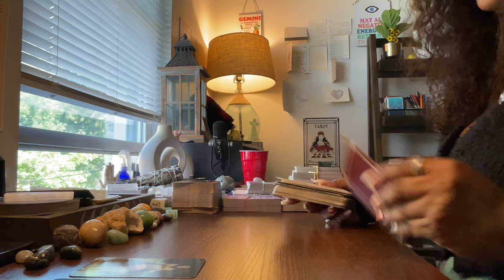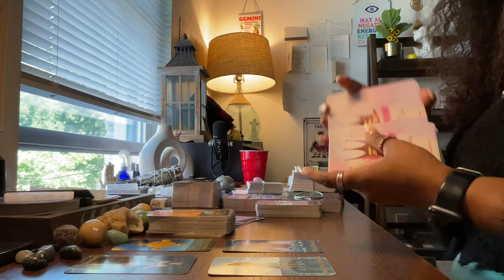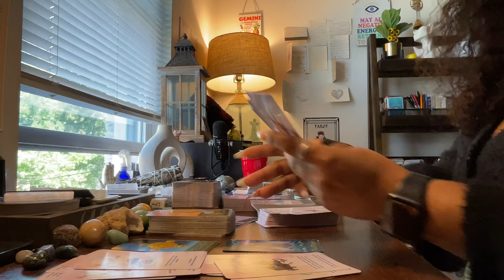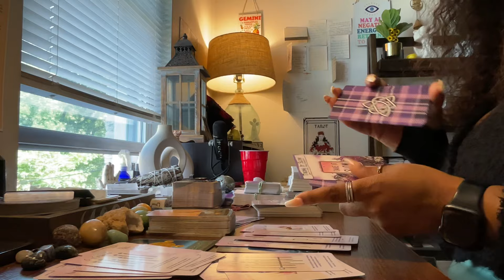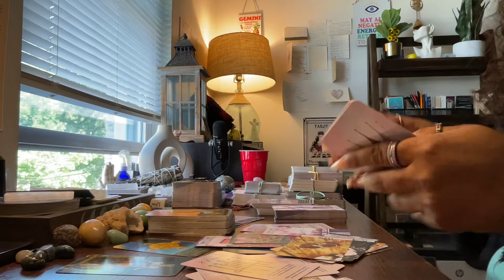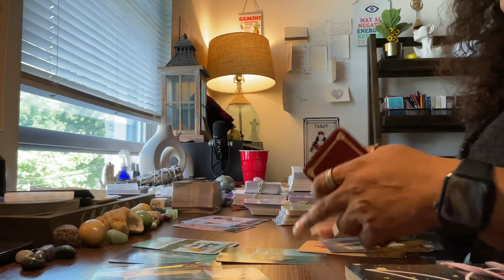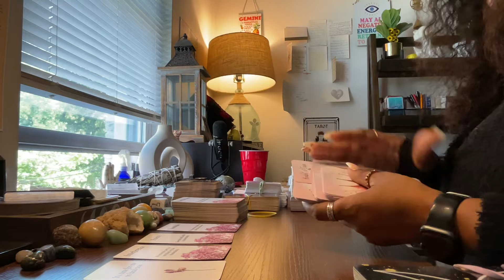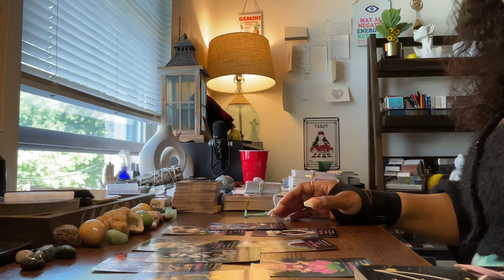God Don’t Bless Mess! They’re Realizing Their The Reason Things Will Not/Has Not Moved Forward 🤔✨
Hey Collective,

PLATFORMS